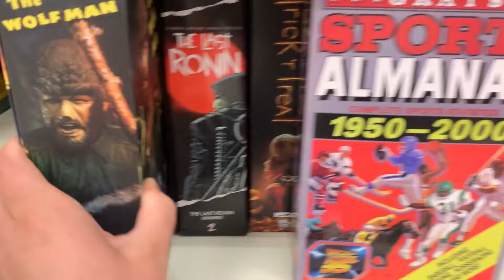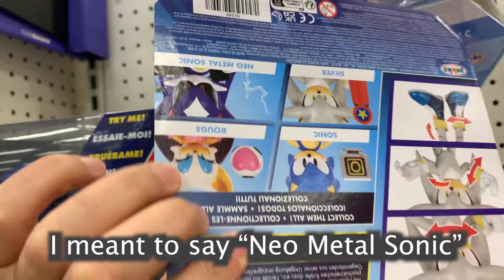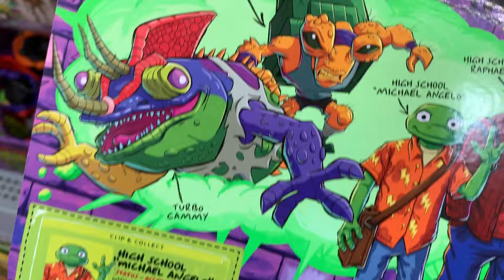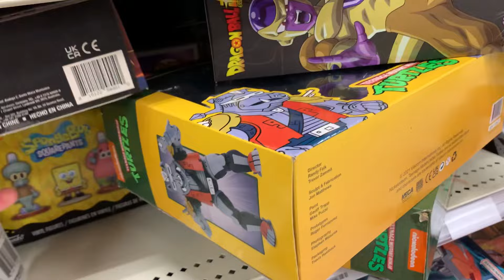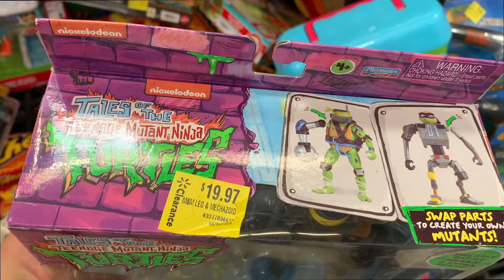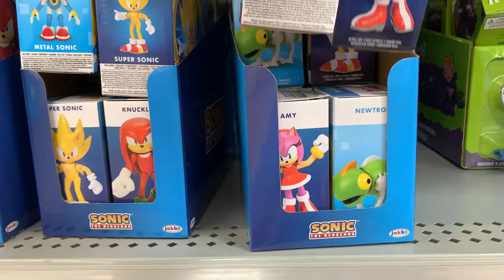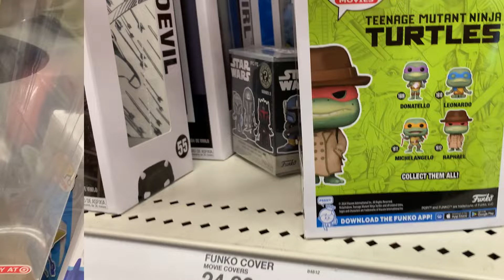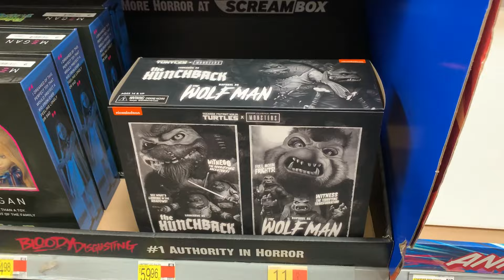Toy Hunt August 22nd-29th: Sonic, TMNT, Simpsons